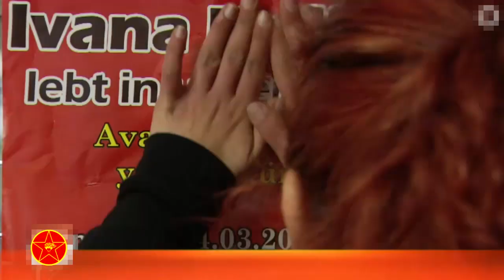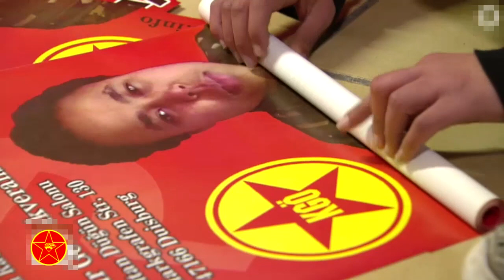Ivana Hoffmann - Deutsche PKK-Kämpferin: Tod in Kurdistan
Die 19-jährige Ivana Hoffmann ist in Syrisch-Kurdistan getötet worden. Sie ist die erste Deutsche, die im Krieg gegen den IS starb. Ihre Freundinnen in Duisburg beschreiben die Abiturientin als lebensfrohen Menschen von freundlichem Wesen. Über ihr Vorhaben, für die PKK in Syrien zu kämpfen verschwieg Ivana aber offenbar. Vor ein paar Monaten war sie einfach verschwunden.